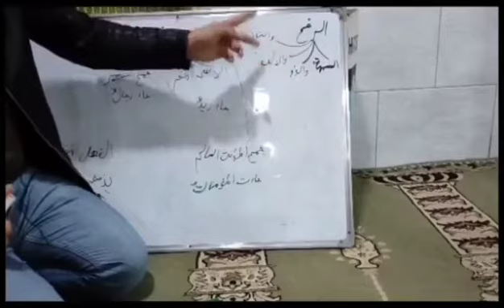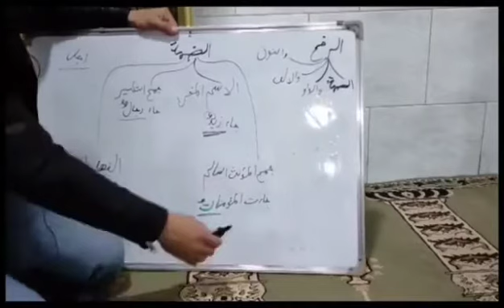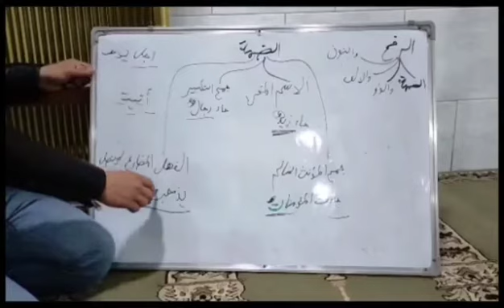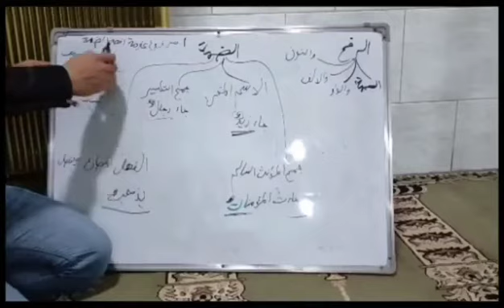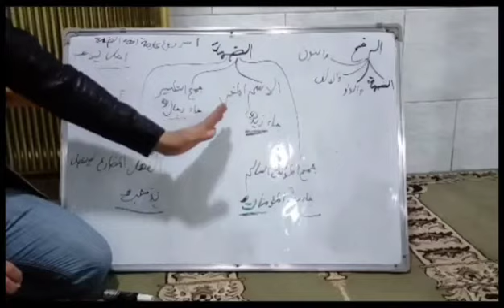القواعد عربی وانەی ٥